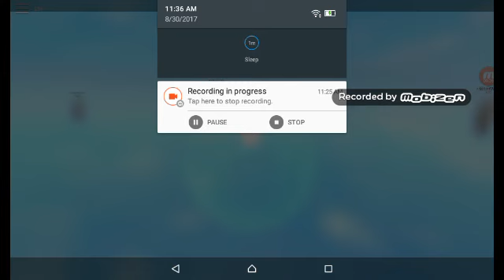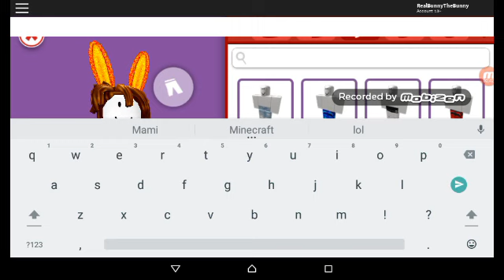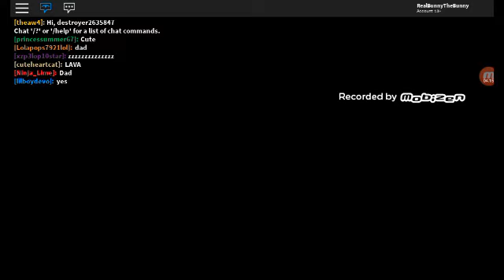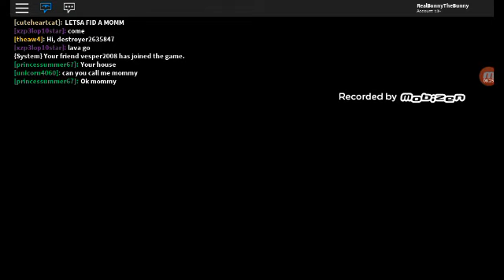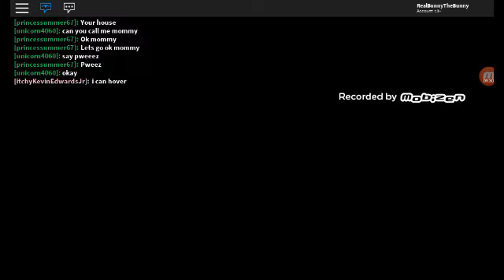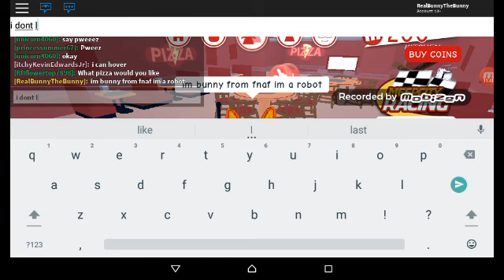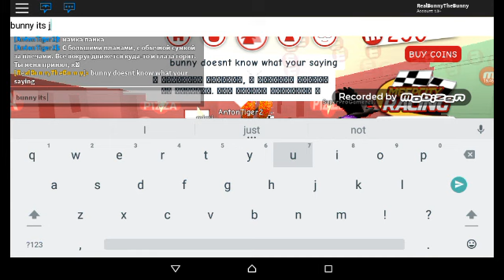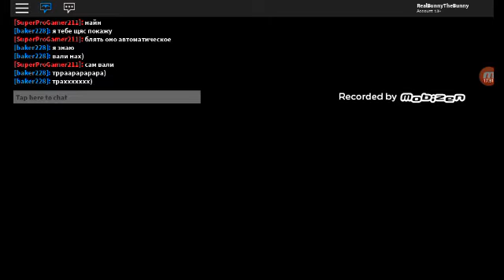Trolam ca bunny din fnaf